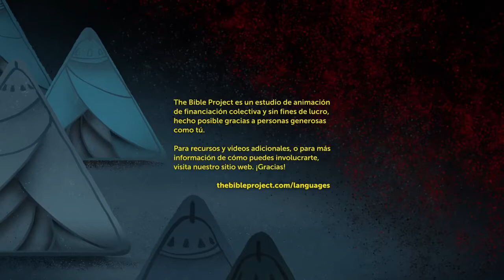El Camino del Exilio